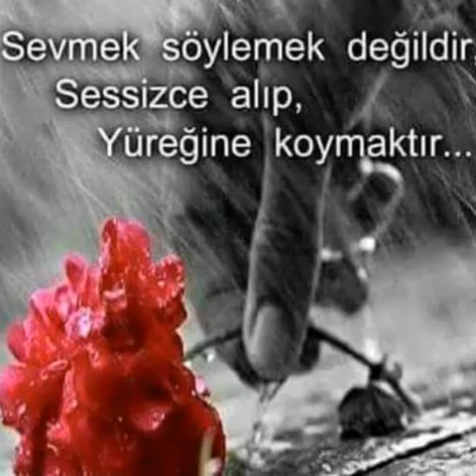Aman Aman Elmalı Kız Seni nerde bulmalı